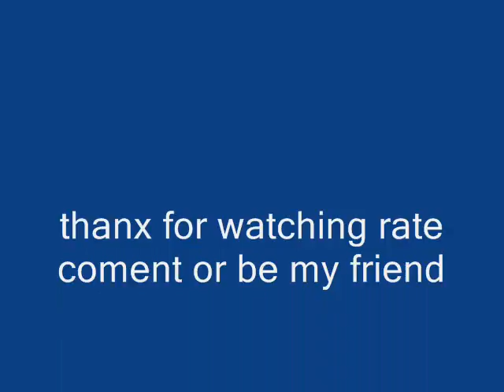come on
this is good for you